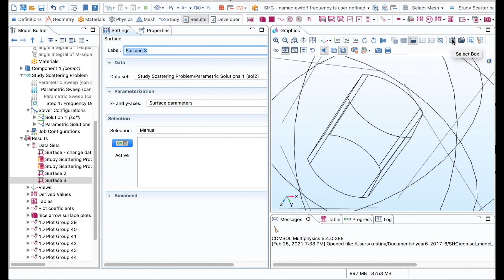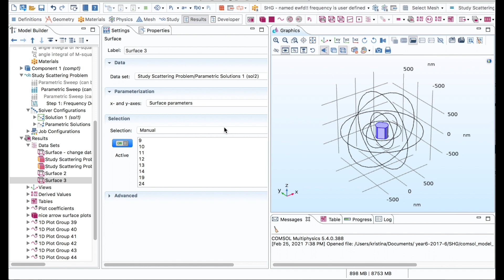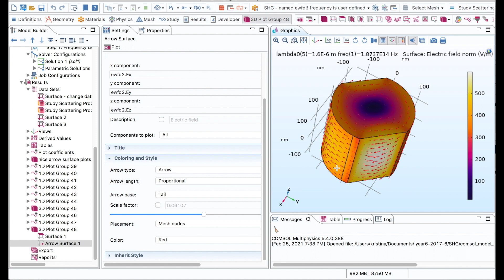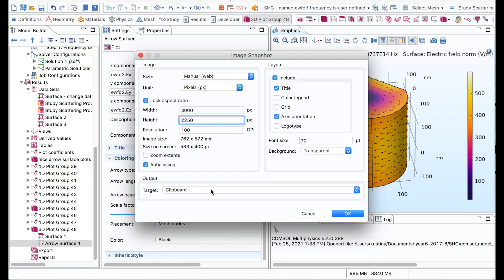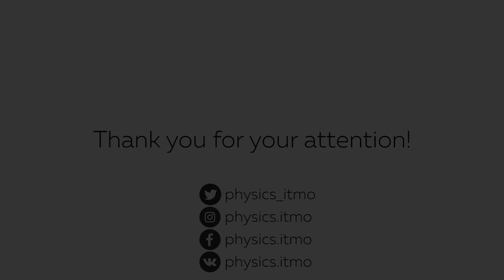COMSOL Multiphysics® postprocessing tutorial. Beautiful arrow surface plots. Export. Animation, Gifs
In this video, it is shown, how to create illustrations for scattering or eigenmode problems for electromagnetic field. The physics is Electromagnetic waves, frequency domain (ewfd), but the method is applicable also for other.

In particular, it is shown, how to draw the polarization arrows on surface of the structure, how to export the figure in file with high quality. Choice of the color scheme is briefly discussed (more info by the Also it is shown, how to export .gif with electric field, varied in time.

0:00 Creating the right dataset
1:00 How to draw the arrow surface plot
2:45 Exporting the high-quality png figure
3:18 Creating the animation to show how the electromagnetic field behaves in time.

Structure is taken from the paper by Kristina Frizyuk, "Second-harmonic generation in dielectric nanoparticles with different symmetries," J. Opt. Soc. Am. B 36, F32-F37 (2019)

COMSOL Multiphysics® simulation software is used.
COMSOL is a registered trademark of COMSOL AB, which has not authorized, sponsored, or approved this video.